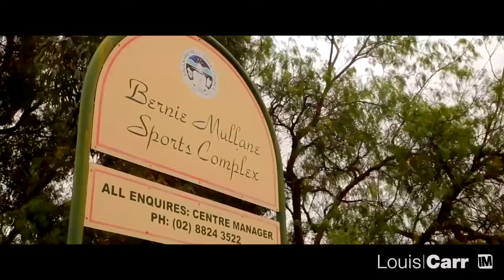5 Mungo Road - Louis Carr - Beaumont Hills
Kellyville-5 Mungo Road